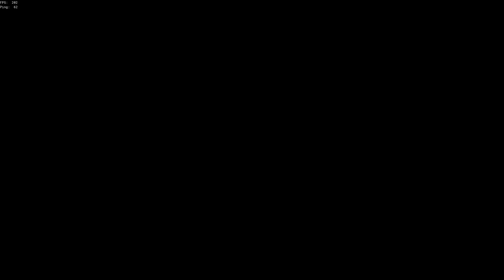the cheaters have returned